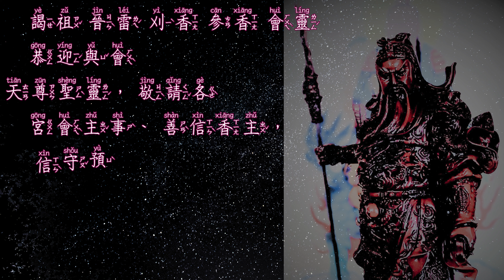神明聖誕0624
農曆   六月廿四日
南極雷祖長生大帝聖誕
關聖恩主伏魔大帝聖誕

謁祖 晉雷 刈香 參香 會靈
     恭迎與會
天尊聖靈，敬請各
    宮會主事、善信香主，
    信守預約時間，尊重排程次序，
    提前一刻鐘抵達，逾時不候，
    順位遞補，敬祈見諒。

   獻壽祈福 叩答恩光
   除穢驅邪 伏魔除煞
   開庫生財 賜化錢種

高上神霄府，凝神煥照宮。
會元始祖，炁以分真。
應妙道虛，無而開化。
位乎九霄之上，統理諸天。
總乎十極之中，宰制萬化。
宣金符而垂光濟苦，施惠澤而覆育兆民。
恩溥乾元，仁敷浩劫。大悲大願大聖大慈
玉清真王南極長生大帝統天元聖天尊。

九天應元府  無上玉清王  化形而滿十方  談道而趺九鳳
三十六天之上  閱寶笈考瓊書  千五百劫之先  位上真權大化
手舉金光明如意  宣說玉樞寶經  不順化作微塵  發號疾如風火
以清靜心而弘大願  以智慧力而伏諸魔  總司五雷  運心三界
群生父  萬靈師  大聖大慈  至皇至道
九天應元雷聲普化天尊

太上神威  英文雄武  精忠大義  高節清廉  協運皇圖  德崇演正
掌 儒道釋三教之權  管 天地人三才之柄
上司三十六天  星辰雲漢  下轄七十二地  冥壘幽酆
秉註人生功德  延壽丹書  執定生死罪過  奪命黑籍
考察諸佛諸神  監制群仙群職  高證妙果  無量度人
至靈至聖  至上至尊  忠孝祖師
伏魔大帝  關聖帝君  大悲大願  大聖大慈
真元顯應昭明翼漢天尊